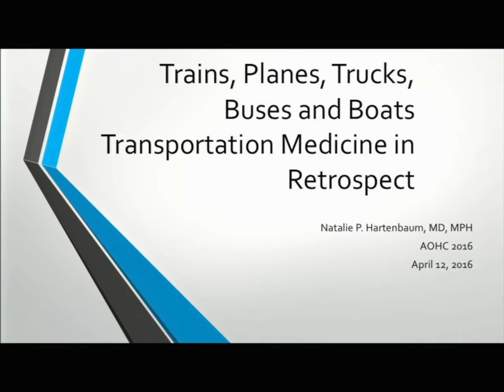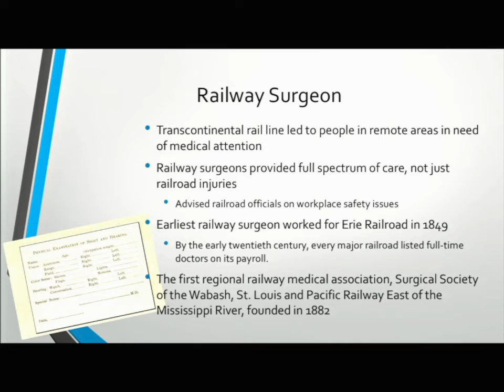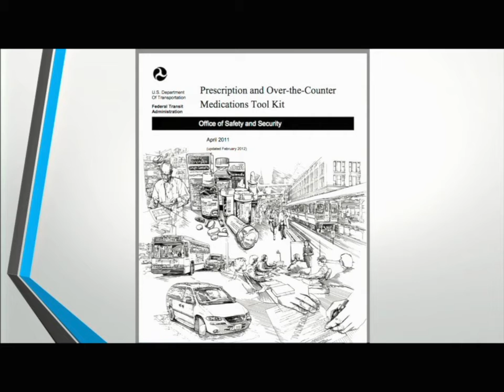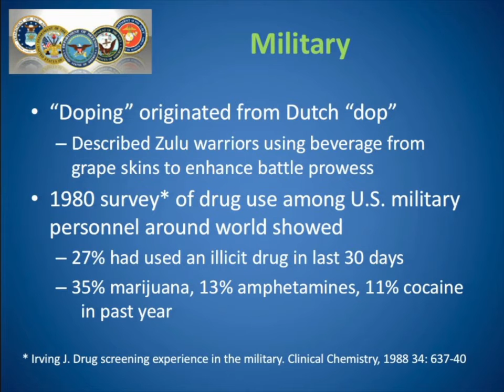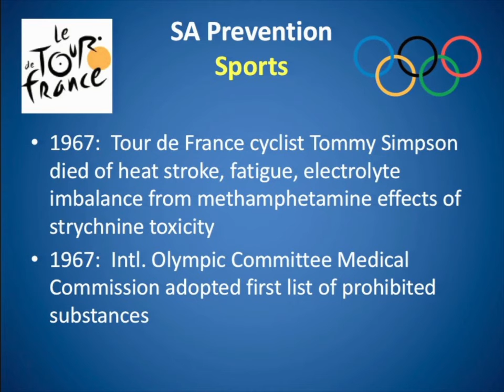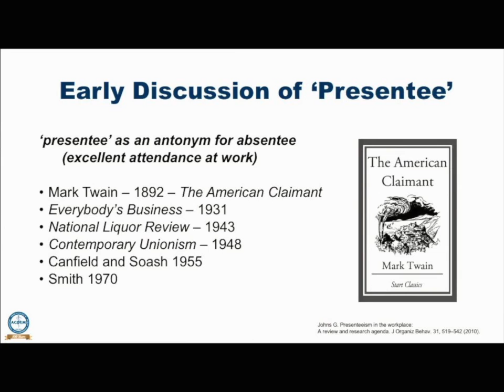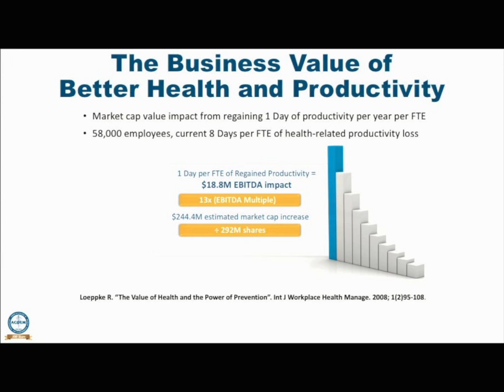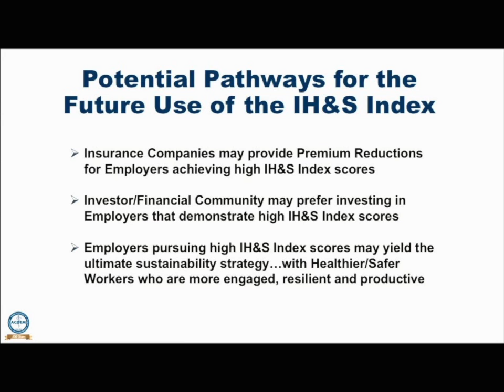AOHC 2016 - The History of OEM: OM Becomes a Specialty – Part III (Session 307)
The ACOEM Section on History and Archives is pleased to present a series of presentations on the history of occupational and environmental medicine (OEM), from the origins of occupational medicine over 300 years ago to the formation of a national organization of occupational health physicians in the U.S. 100 years ago, to the rapid evolution of the specialty over the past thirty years as modern programs and concepts have arisen in many areas of occupational medical practice. The third session will present three aspects of OEM that have seen major development during the past forty years, including transportation medicine, substance abuse prevention and screening, and health and productivity management, by three Past-Presidents of ACOEM, all leaders and innovators in their respective presentation topics. Transportation Medicine has seen the birth and implementation of a comprehensive new national program by the FMCSA to certify commercial drivers. Federal legislation and regulations have established rules and requirements for testing alcohol and other substances in the workplace. Health and productivity management has become an important and widely used tool utilized by occupational physicians and managers in many workplaces. This session was organized by the History and Archives Special Interest Section. This session may be of particular interest to residents and recent graduates.